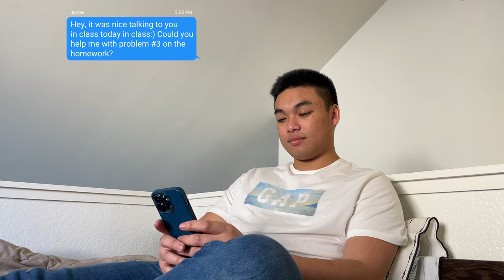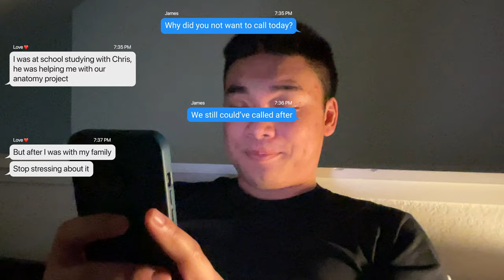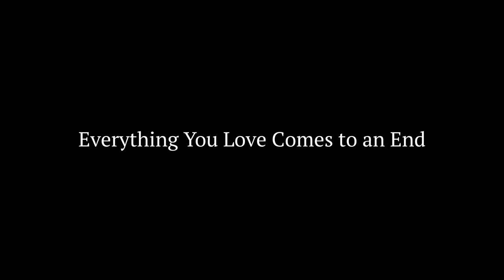Everything You Love Comes to an End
FTV 130 Short
Project 1 Prompt: Character Through Action

Directed by: Zachary Richter
Starring: Borey Kong & Ava Alvarez